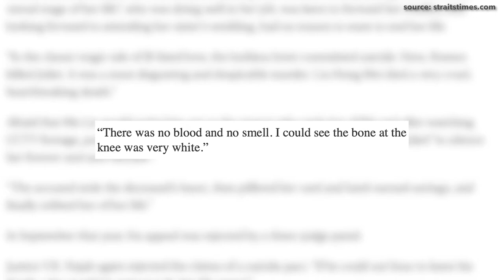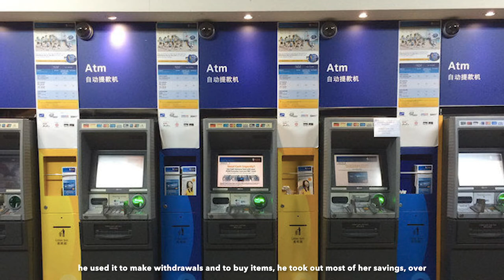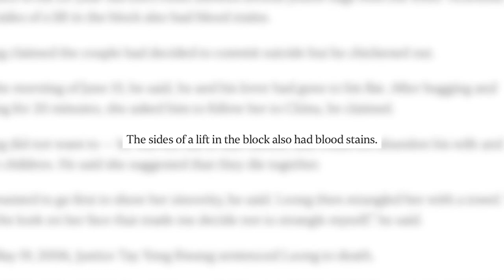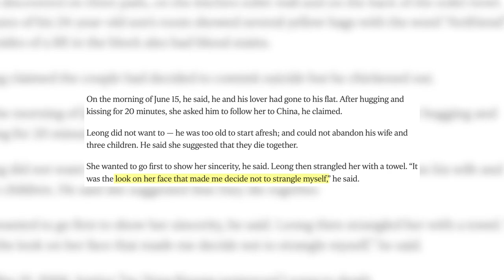Kallang Body Parts Murder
KALLANG BODYPARTS MURDER, Singapore (2005)
Factory supervisor Leong Siew Chor stole his young lover’s (Liu Hong Mei) ATM card and withdrew money from her account. Then fearing that she would identify him, he killed her and dismembered the body into seven parts.
Leong Siew Chor was 50, married with three children and a supervisor at Agere Systems Singapore, a circuit board company in Serangoon North. Ms Liu Hong Mei was a 22-year-old from China, who worked under Leong as a production operator. They were lovers, and had been for a year.
But that did not stop Leong from killing Ms Liu — all to prevent police from finding out that he stole her ATM card and withdrew $2,000 from her account.